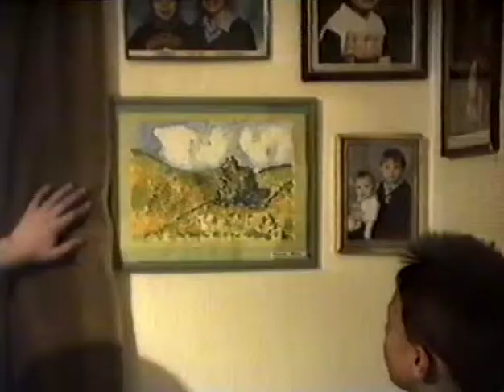Tom 1st Birthday 1993